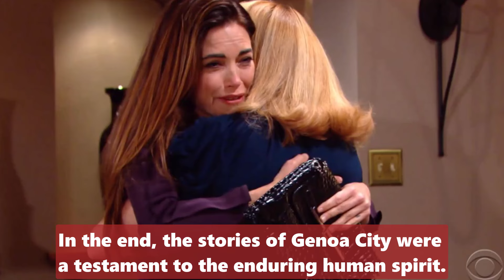The Young And The Restless Spoilers Monday Full (7/1/2024) - Jill Back to Revenge Lily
1. Rug Gripper Carpet Tape - 4 Pcs Non Slip Pads Corners for Hardwood Floors, Tile, Wood
2. Pet Hair Removal Tool - Lint Remover for Pet, Dog, Cat
3.Rug Gripper Pads - Pack of 12 Non Slip Carpet Stickers for Hardwood Floors, Tile, Wood, Laminate